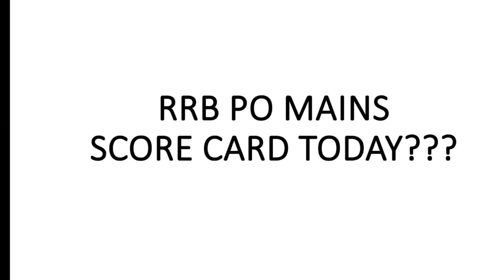RRB PO MAINS SCORE CARD OF SELECTED CANDIDATES TODAY????||RRB PO MAINS SCORE CARD 2022